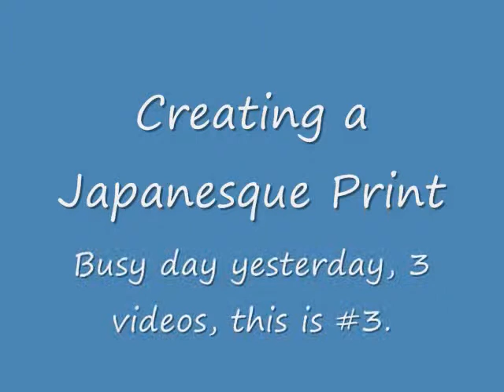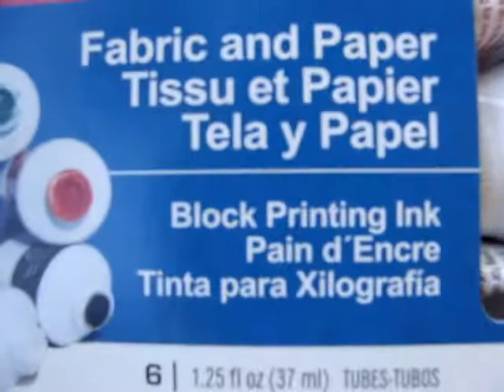Japanesque Fabric Design with the Silhouette Cameo and Speedball Block Printing Inks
Friend Caprice spent some time with the Silhouette Cameo and came up with a lovely fish design with a Japanese-style ocean.  Here's some video taken while we did it...